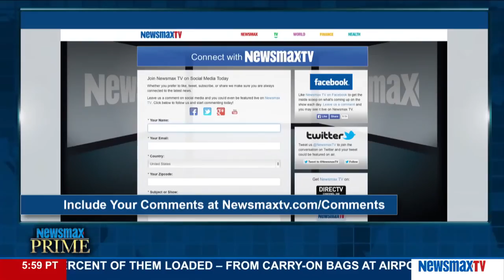Newsmax Prime | The Way I See It - NY Times Opinion piece says America's best days may be behind us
A New York Times Opinion piece says America's best days may be behind us – Newsmax Prime host, JD Hayworth, this is absolutely wrong.